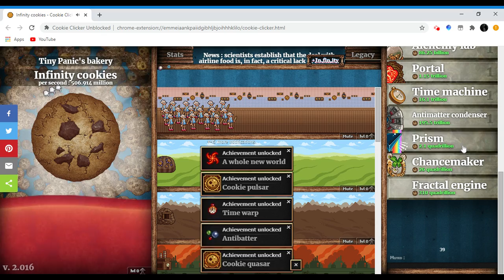How to hack Cookie Clicker INFINITE COOKIES